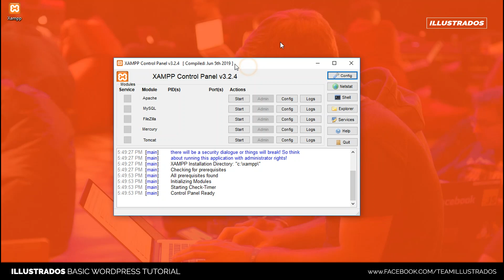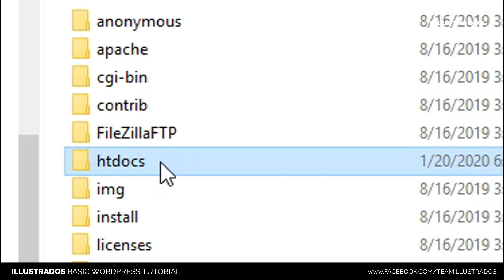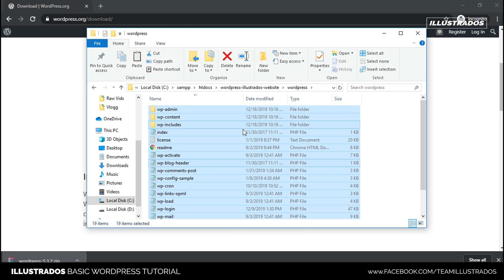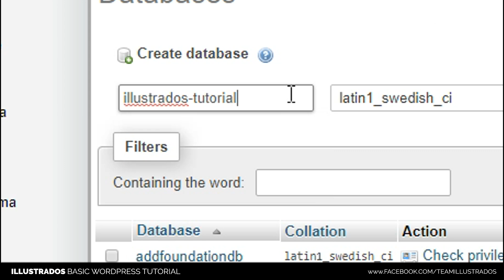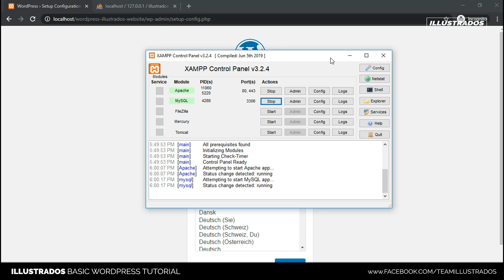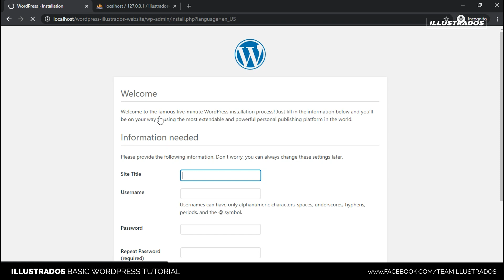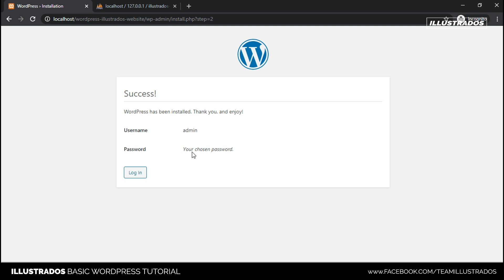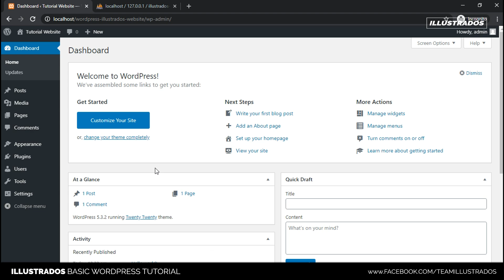Wordpress Tagalog Tutorial #1 | Wordpress Installation | How to Create a Website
Sa Video na 'to, ituturo ko kung paano mag-install ng wordpress website sa intong local server o local PC gamit ang Xampp control panel.